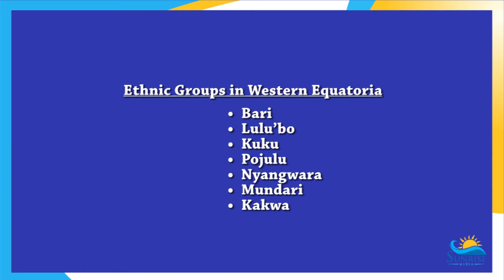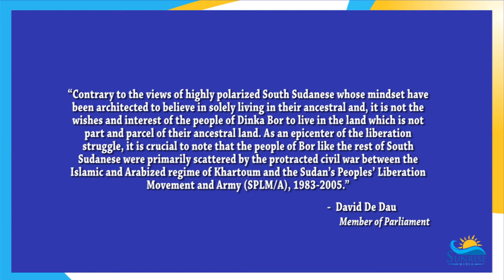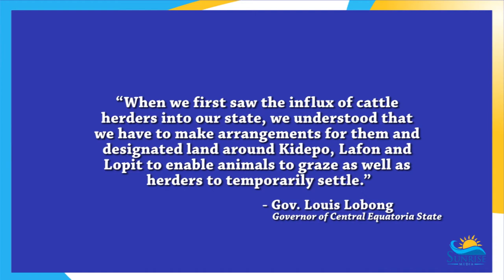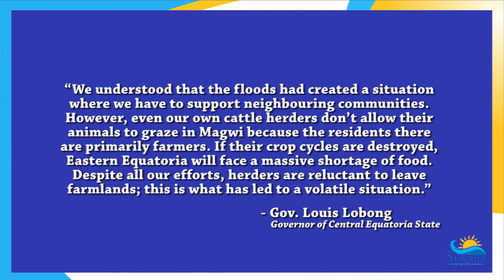Bor Leader Denies Political and Military Elites Supply Weapons to Cattle Herders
As some cattle herders from Jonglei have begun leaving Eastern Equatoria State, will this mend the relationship between the two communities? Our guest on the program is Dr Angok Kuol Tiir, the Chairman of the Bor County Community in Juba. Join us for this relevant discussion only on Beyond the Headlines.